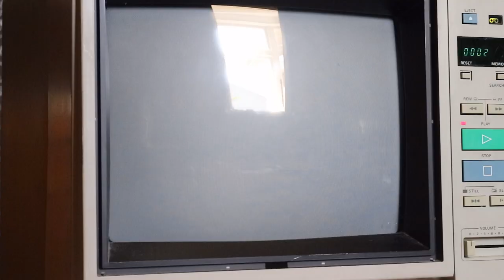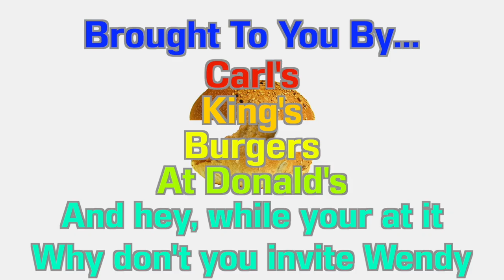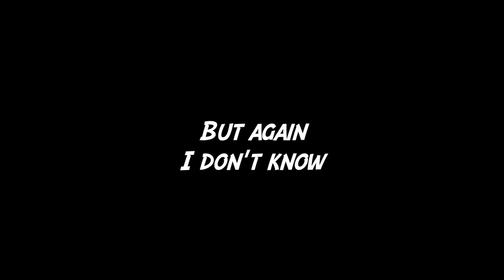Where is The Tripods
this is a video giving a detailed update on the tripods